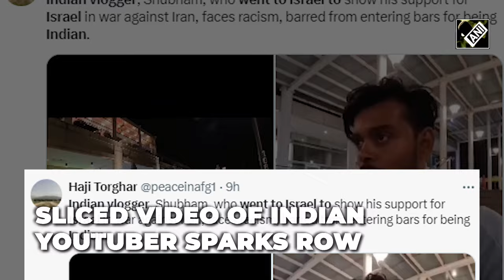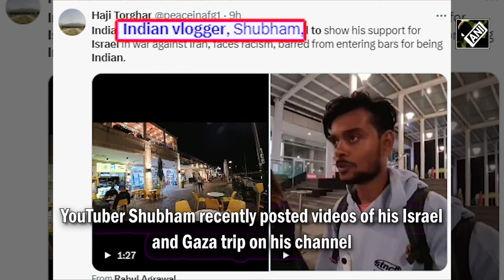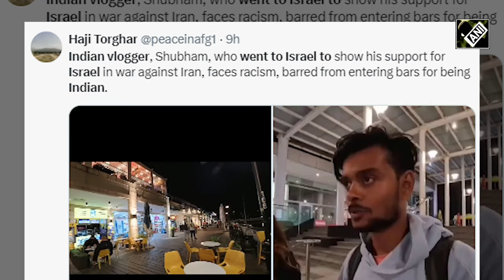Indian YouTuber denied entry at Israeli bar? Embassy clears air, this is what happened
An incomplete video of Indian YouTuber ‘Nomad Shubham’ in Israel went viral, sparking furore. The Israeli Embassy on April 16 has clarified and urged people to fact-check before falling for fake news. YouTuber Shubham recently posted videos of his Israel and Gaza trip on his channel. However, a sliced video, purportedly showing Shubham denied entry into a bar, is doing rounds on social media. The Israeli Embassy in India was quick to react and clarified that the bars were full or had reserved spaces.
Shubham too clarified in a video that the clubs and bars were totally jam-packed and he could not get a seat. Travel vlogger Nomad Shubham, who claims to have visited over 40 countries, has more than 2.9 million subscribers on YouTube.  India and Israel share close ties and PM Modi was among first to condemn October 07 Hamas attack.